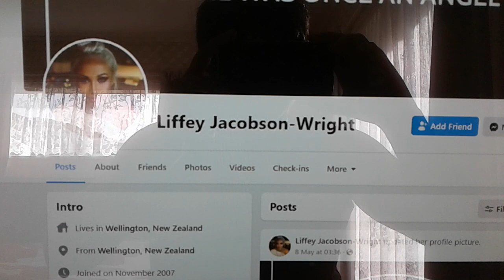Liffey Jacobson-Wright's Blue Glitter